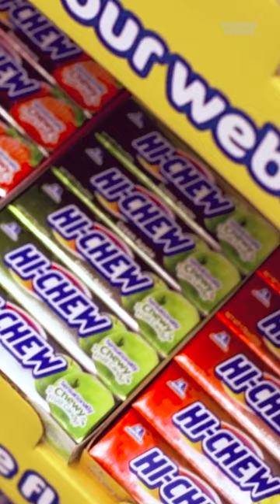Hi-Chew candies have become a staple in American baseball team dugouts.